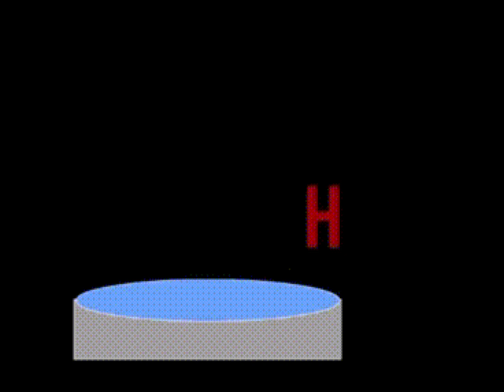Alphabet Dance 3